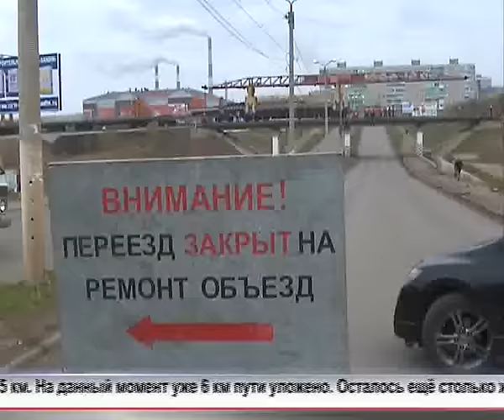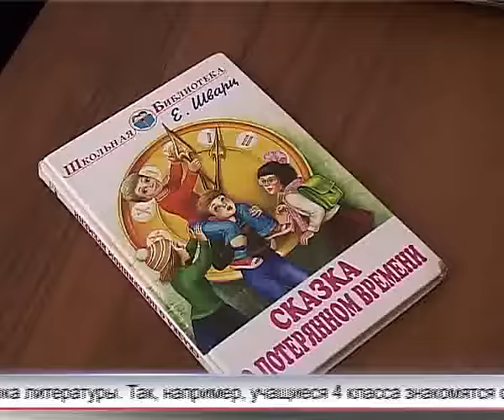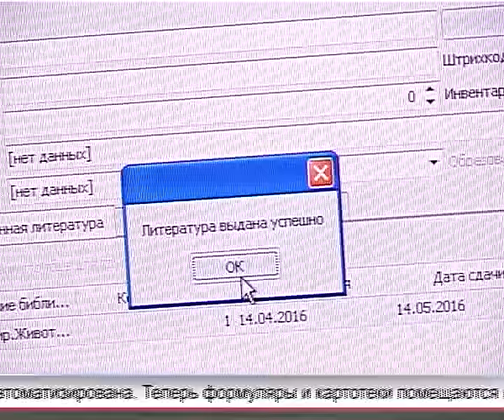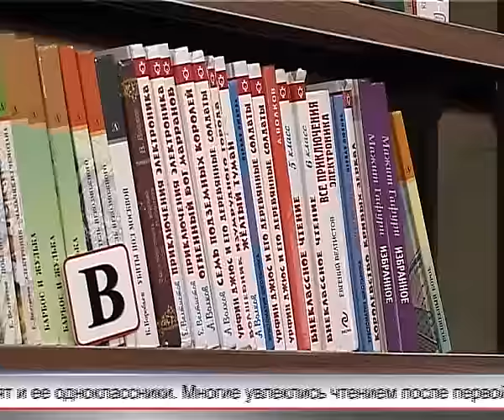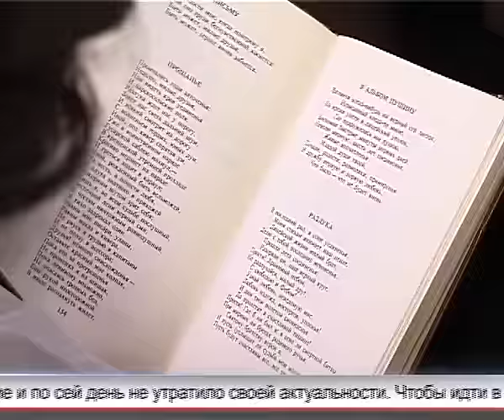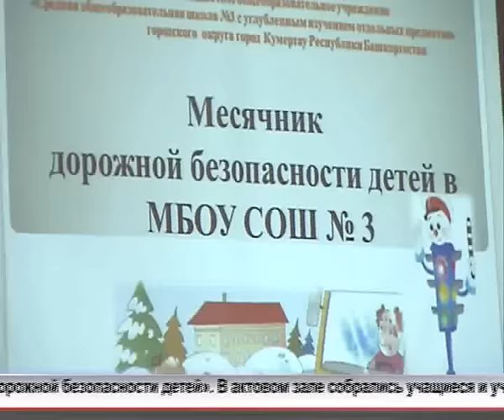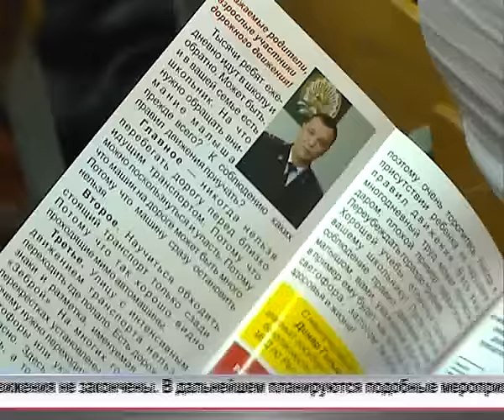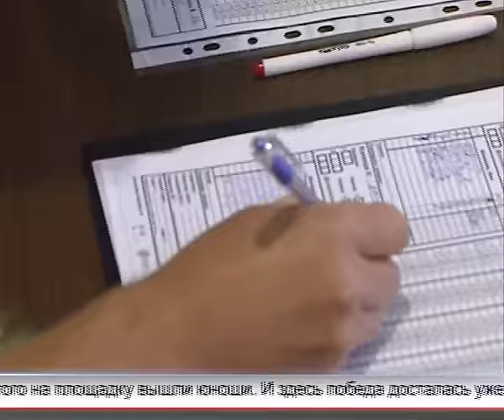Арис Новости 26 10 2016